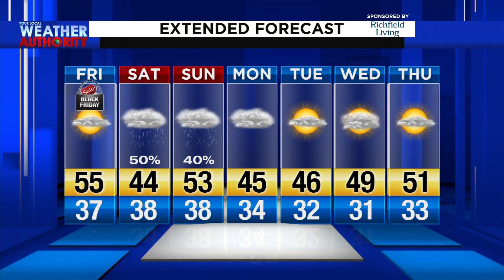Thursday Evening Weather Forecast 11.28.19